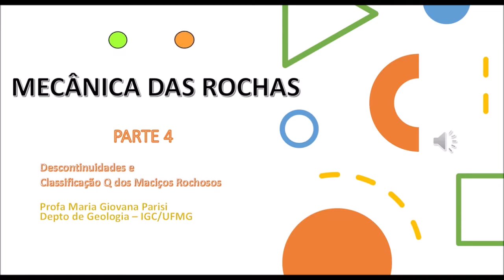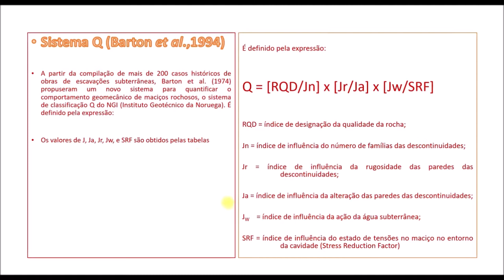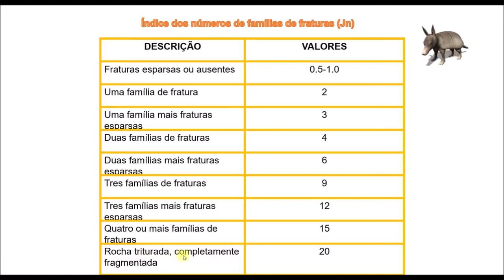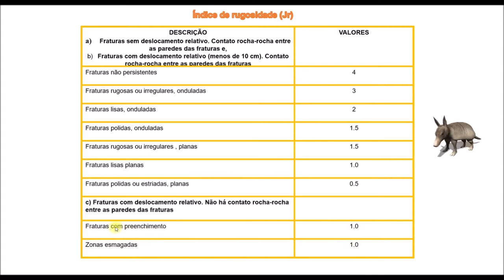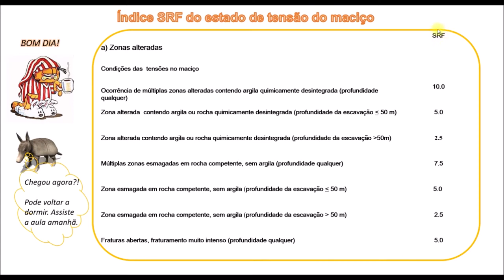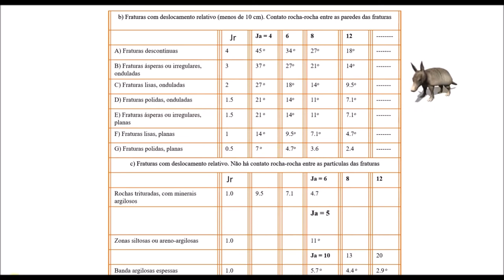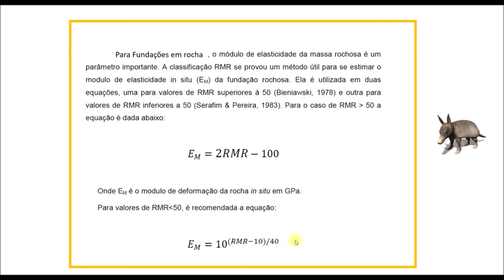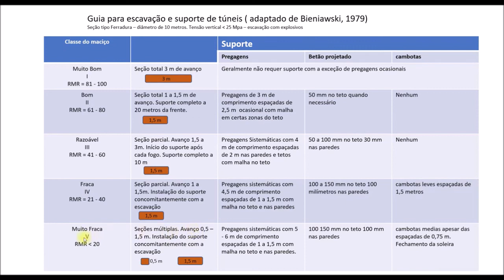Mecânica das Rochas - Parte 4. Profa Maria Giovana Parisi - IGC/UFMG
Mecânica das Rochas - Parte 4. Profa Maria Giovana Parisi - IGC/UFMG - versão reeditada.